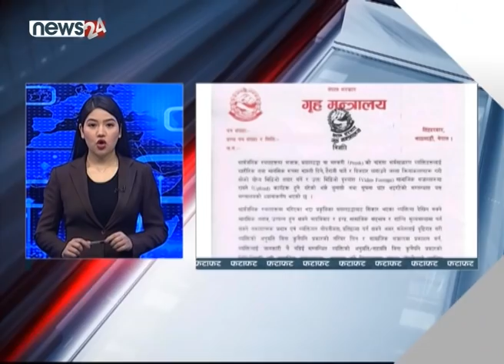MORNING NEWS FATAFAT - NEWS24 TV